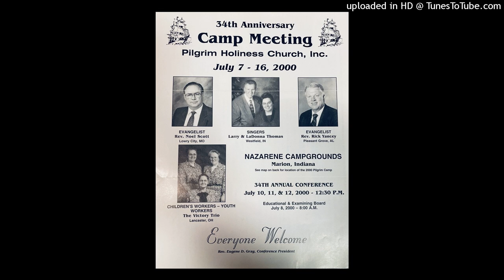2000-Music 2: Larry and LaDonna Thomas